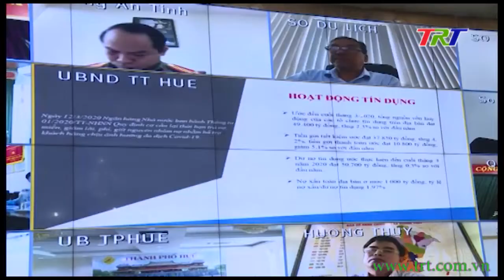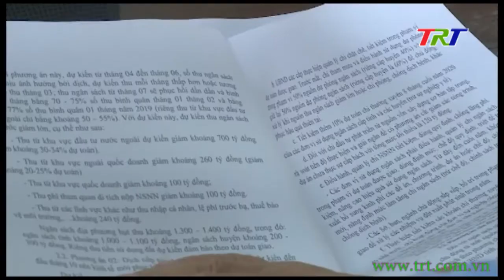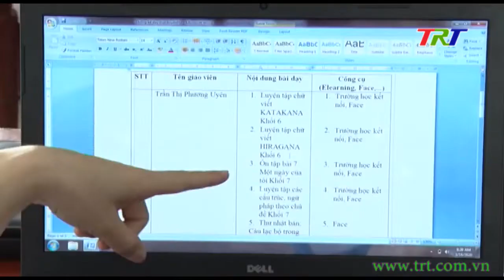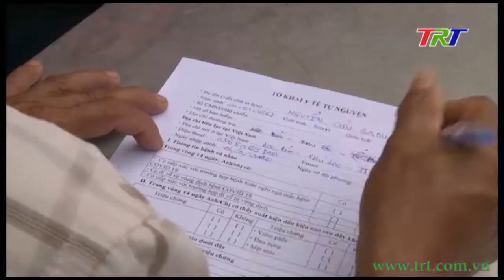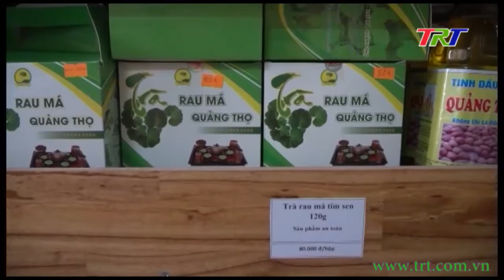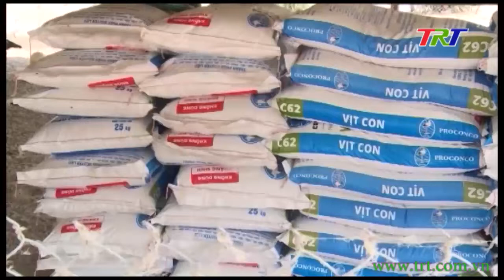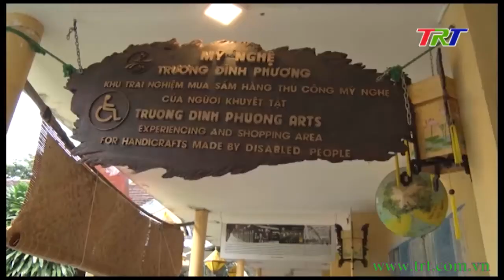Chương trình Thời sự - trưa 28/3/2020 (Thứ 7)